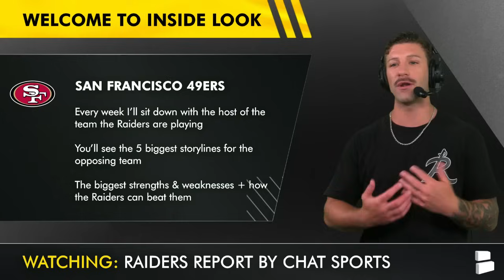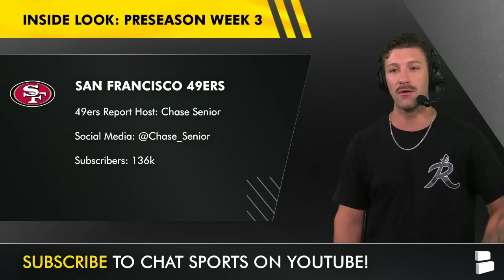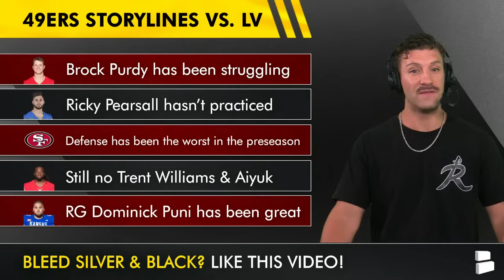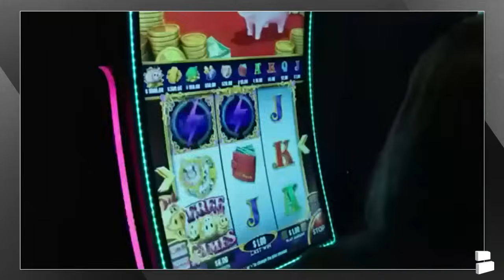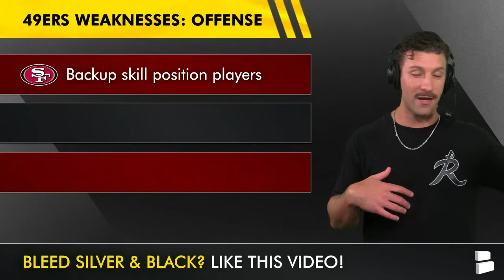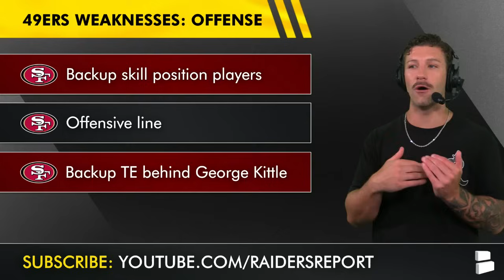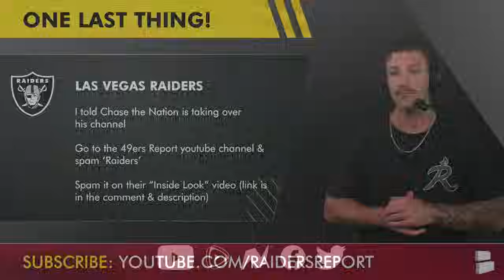INSIDE LOOK: Raiders vs. 49ers NFL Preseason Week 3 Matchup Ft. Nathan Peterman & Carter Bradley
Raiders vs. 49ers NFL preseason Week 3 matchup preview here on the Raiders Report. Mitchell Renz will give you his keys to victory against the 49ers plus look at the biggest storylines entering this game for the Las Vegas Raiders & San Francisco 49ers. We sat down with Chat Sports’ 49ers Report host Chase Senior to get a better understanding of some of the 49ers rumors entering this Raiders preseason game. We will also look at the latest Raiders rumors & biggest storylines for the Silver & Black.

Claim your FREE TICKETS for the NC Raider Fans Week 1 Watch Party - Raiders vs. Chargers

NFL, NBA, and college football news, rumors, & highlights can be found on our

49ers Storylines in this game:
Brock Purdy has been struggling
Ricky Pearsall hasn’t practiced
Defense has been the worst in the preseason
Still no Trent Williams & Aiyuk
RG Dominick Puni has been great

Raiders storylines in this game:
Bradley vs. Peterman for QB3
The WR5 & WR6 battle
The 9th & Final OL spot
Is this Byron Young’s final game?
Is Tyree Wilson playing?

Want to be a smarter Raiders fan? Turn on your notifications to never miss a YouTube video!

Raiders fans, get in the comments section and answer today's questions!
- Who wins QB3 job?
- Predict the score! Raiders vs. 49ers

Raider Nation, support Mitchell Renz & Jeremy Chuggs by liking the video! 👍